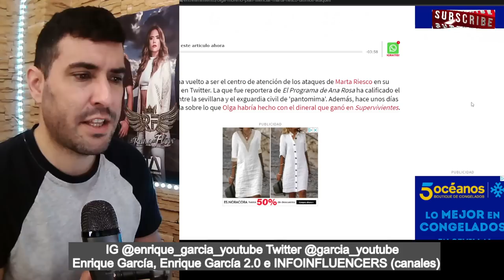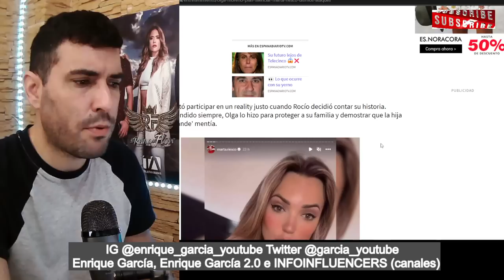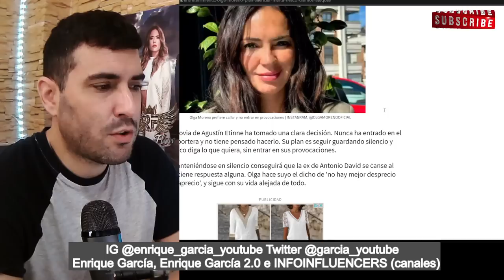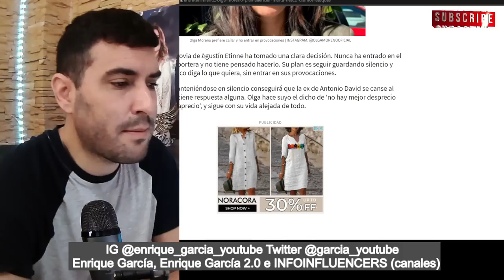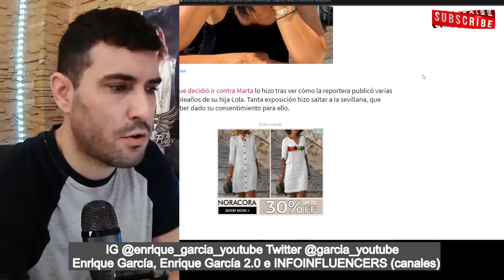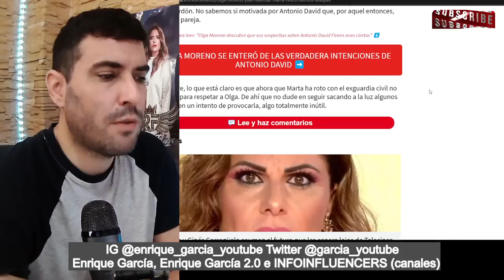💥FILTRAN la ESTRATEGIA de Olga Moreno, a los ATAQUES de Marta Riesco